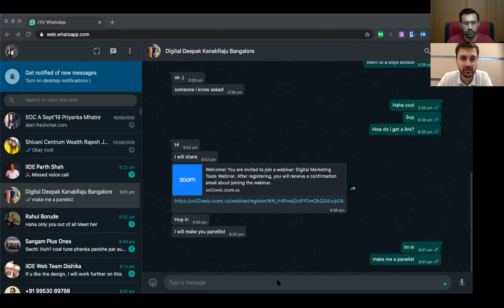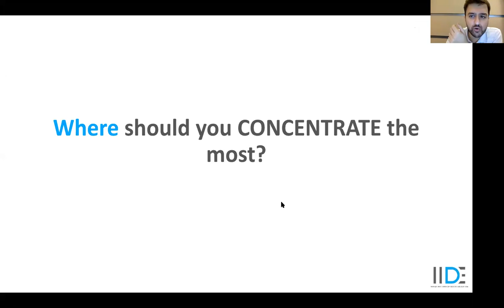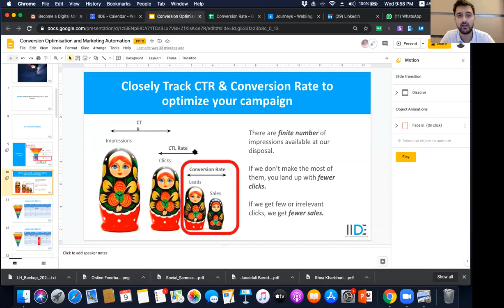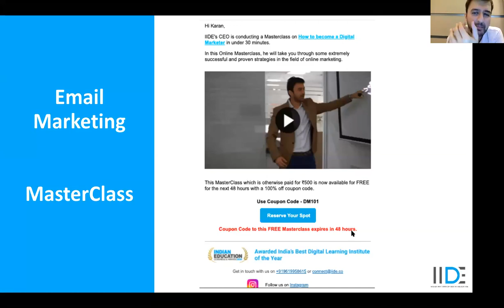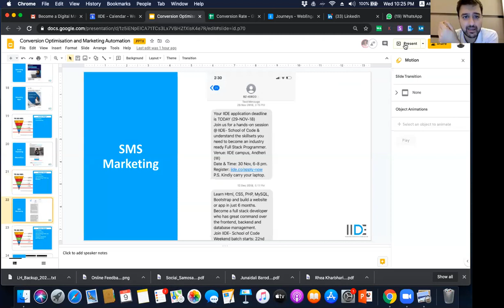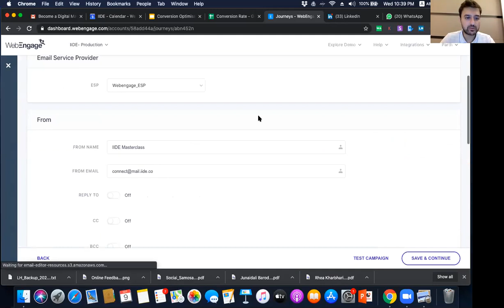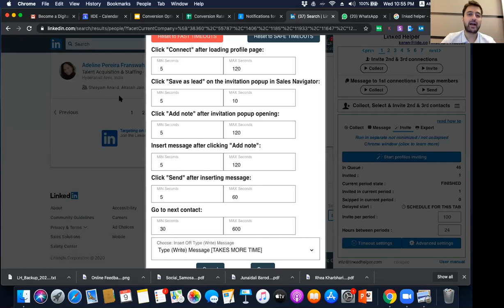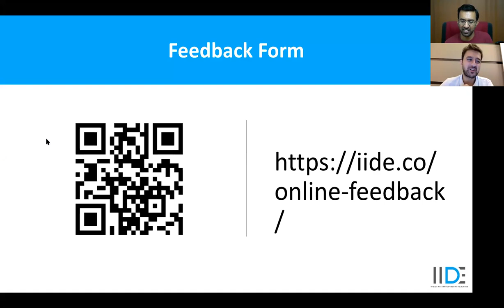Interview with Karan Shah from IIDE (+ Whatsapp Automation Masterclass)